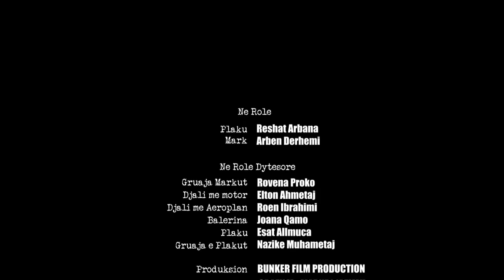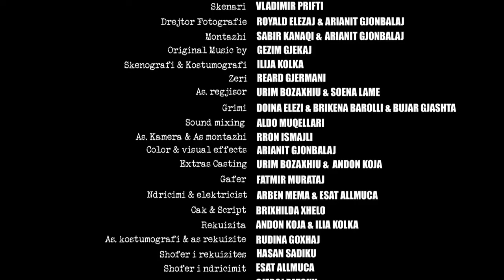Matane Lumit (Film Shqiptar/Albanian Movie)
Titulli/Title: Matane Lumit | 2011 (English Subs)
Regjia/Director: Sabir Kanaqi
Skenari/Script: Vladimir Prifti
Fotografia/Photography: Royald Elezaj, Arianit Gjonbalaj
Montazhi/Editor: Sabir Kanaqi, Arianit Gjonbalaj
Muzika.Music: Gëzim Gjekaj
Zëri/Voice: Reard Gjermani
Skenografia/Schenography :Ilija Kolka
Producent/Producers: Eno Milkani, Piro Milkani, Eol Çashku
Prodhuar nga.Produced by: Bunker Film Production-Al,Ora-Film Marubi-Al
Financuar nga/Financed by: Qendra Kombëtare e Kinematografisë/ANCC.
Aktorët/Actors: Reshat Arbana, Arben Derhemi, Rovena Proko, Elton Ahmetaj, Roen Ibrahimi
Joana Qamo, Esat Allmuca, Nazike Muhametaj

Permbledhje/Summary

Ngjarja ngrihet mbi mallin e nje babai të vjetër për të birin.Ai jeton i vetëm pranë një lumi me urë të shkatërruar. Një ditë i biri emigrant vjen ta takojë,por malli dhe pamundësia për ta takuar e bëjnë të jetojë në iluzione.

The event revolves around an old father's longing for his son. He lives alone near a river with a broken bridge. One day, the immigrant son comes to meet him, but longing and the impossibility to meet him make him live in illusions.